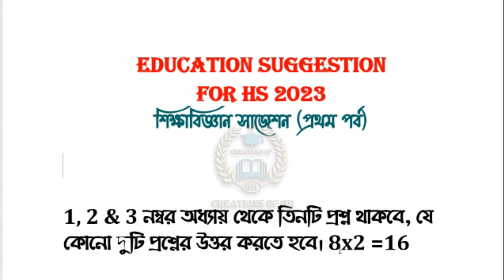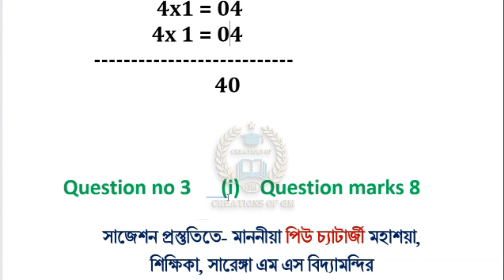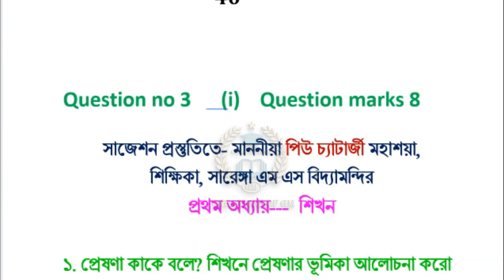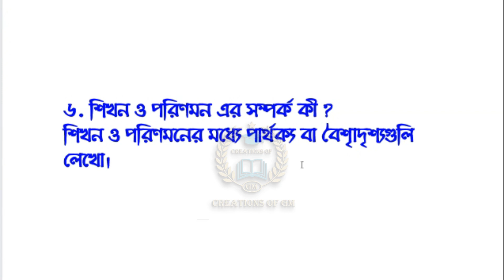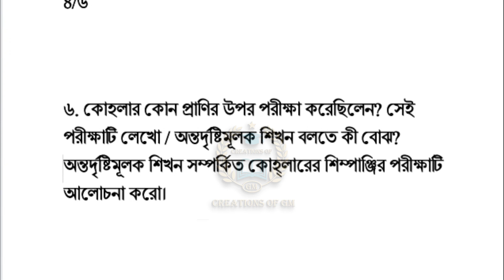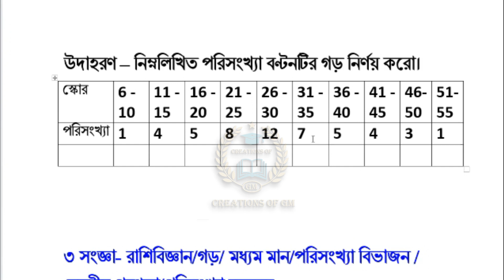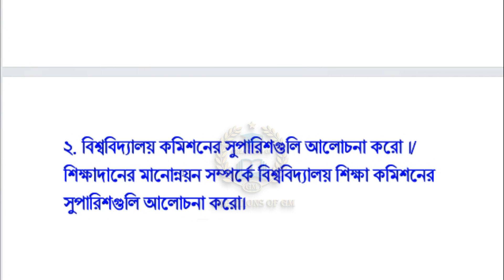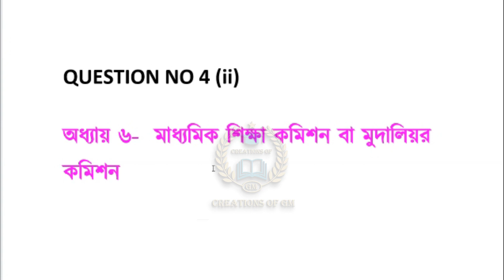Education Suggestion HS 2023/HS 2023 Education suggestion/class 12 Education Suggestion hs 2023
Learn about- “Education Suggestion HS 2023 or HS 2023 Education suggestion or class 12 Education Suggestion hs 2023”
Topic-
1) Education Suggestion HS 2023
2) HS 2023 Education suggestion
3) class 12 Education Suggestion hs 2023